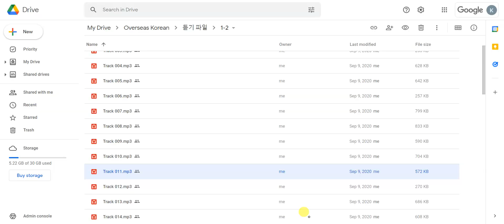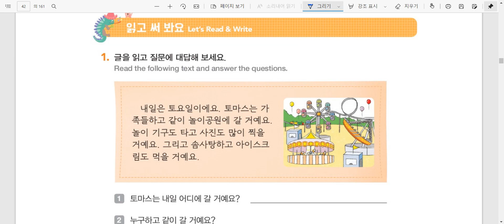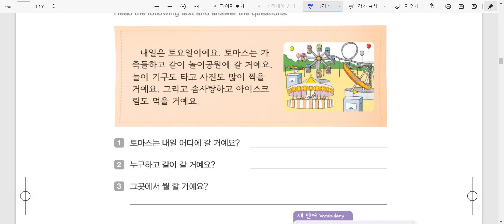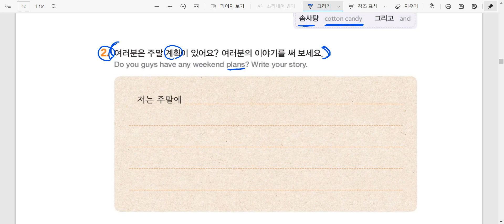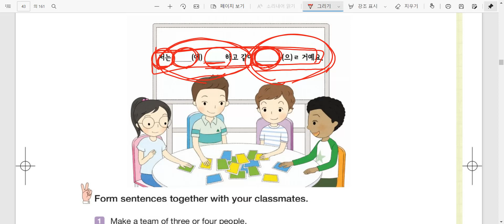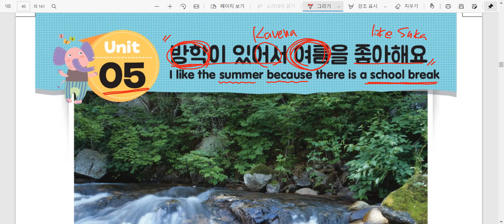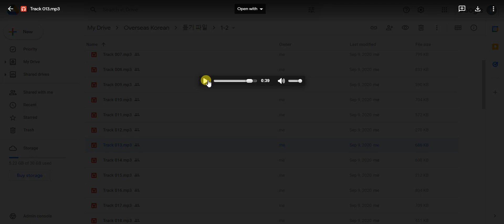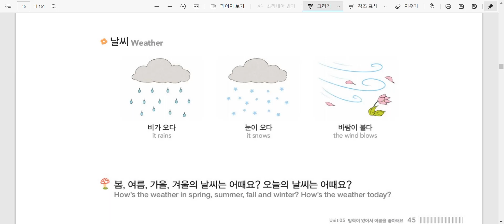Kelas Bahasa Korea Dea 5과 방학이 있어서 여름을 좋아해요 Belajar Bahasa Korea bersama Dosen Mr. Park